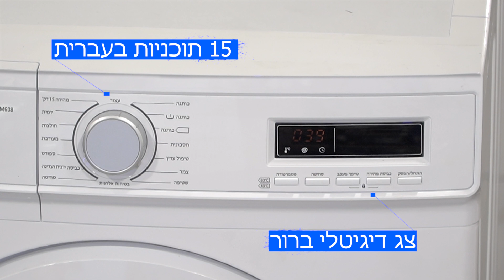Electra 7100 מכונת כביסה פתח קידמי 7 ק"ג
תוכניות כביסה 15
מנגנון השהייה בפתיחת הדלת בסיום הכביסה לבטיחות מקסימאלית
מנגנון נעילה בפני ילדים המונע שינוי תוכנית הכביסה לאחר ההפעלה
מנגנון שקילה אוטומטית- התאמת צריכת המים לסוג הבגדים ולמשקל
מנגנון פעולת הגשם- בעת סיבוב התוף המים ניתזים על הכביסה מלמעלה להשגת תוצאות כביסה אופטימאליות